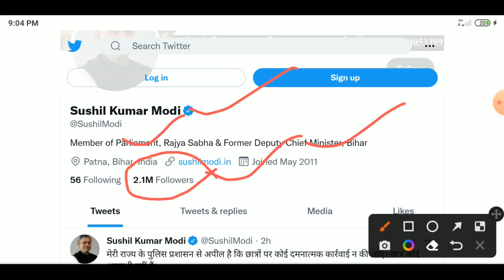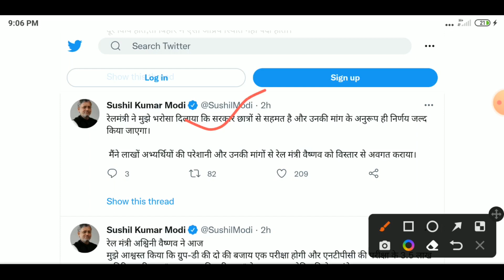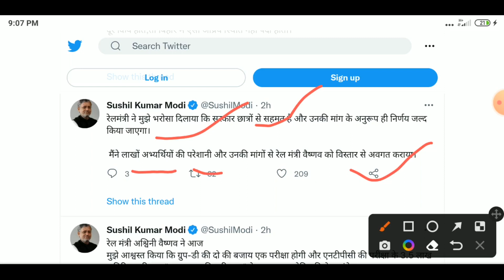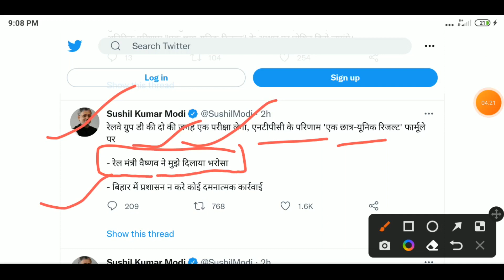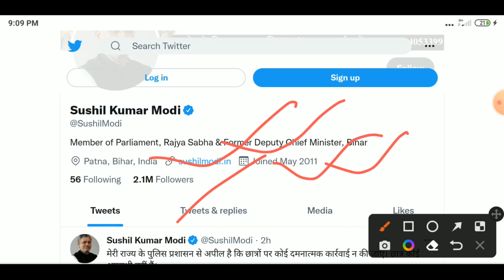RRB NTPC BREAKING NEWS | RRB NTPC NEWS TODAY | RAILWAY MINISTER ASHWINI VAISHNAV